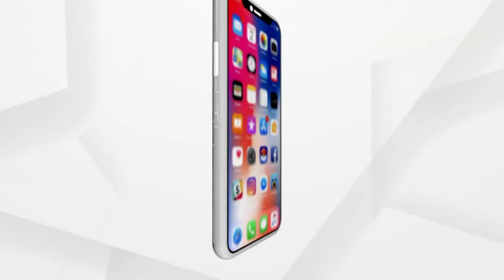ଚଳିତ ବର୍ଷ କେବଳ ପୁରୀରେ ବିନା ଭକ୍ତରେ ହେବ ମହାପ୍ରଭୁଙ୍କ ରଥଯାତ୍ରା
Odisha: Rath Yatra 2021 to be held as per Covid guidelines, only in Puri without any devotees.
ରାଜ୍ୟର ଅନ୍ୟ ସବୁ ମନ୍ଦିରରେ ରଥଯାତ୍ରା ବନ୍ଦ । ପୁରୀରେ କୋଭିଡ୍ କଟକଣା ଭିତରେ ରଥଯାତ୍ରା ଅନୁଷ୍ଠିତ ହେବ । ଗତବର୍ଷ ପରି କେବଳ ସେବାୟତମାନେ ରଥଯାତ୍ରାରେ ସାମିଲ ହେବେ